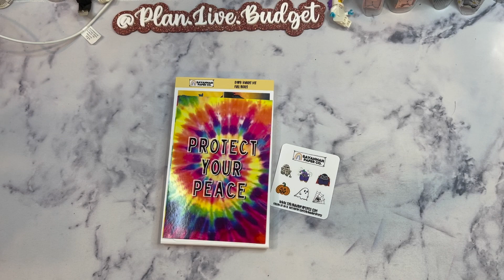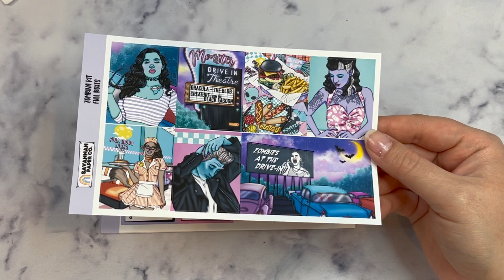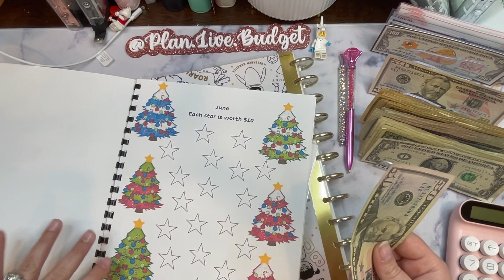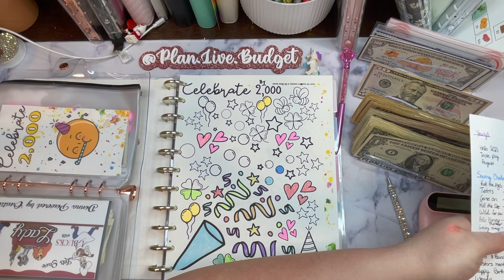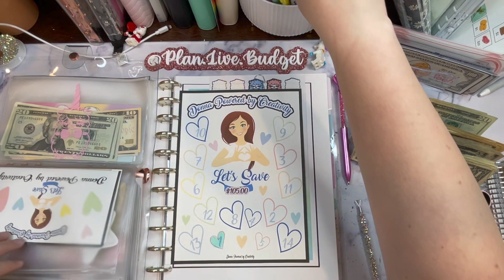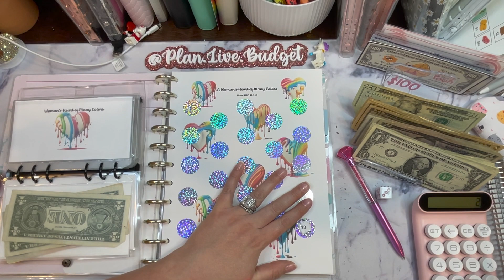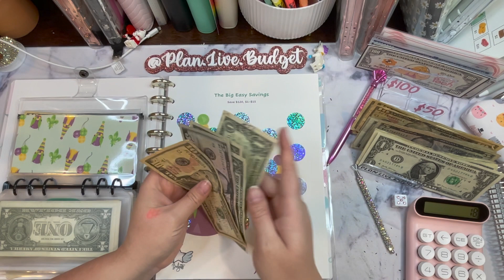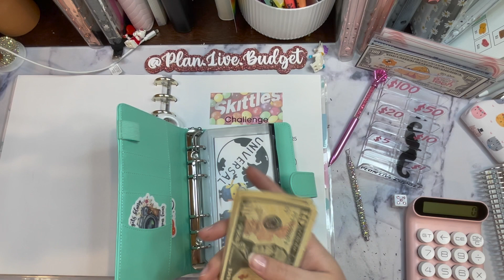Happy mail from @hauntedcitychronicles and Saving $407 into my Big Book of saving challenges!!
Hey guys Hey!!!

In this video… I’ll be cash stuffing using saving challenges! These are my favorite video to watch on YouTube!! Are they your favorite??? Are we twinning on any challenge?!?! Let me know!

Challenges mention:
Donna Powered by Creativity: Disney Bucks trackers
Star Budgets
2 Sister Bees: Birthday
Mystic Budgets
Lisa Grateful Me
Tanya’s Budgets
Smart Sheets GB (wedding saving challenge)
Hands and Bands Co
Budget By Number: Friends challenge
Kingdom Planning: Skittles challenge

I get Tier2 for $20 (tier 1 is $15)

Imperfect foods:
You get $20 off your first order (with $40 purchase) and I get $20…Win Win
Scan your receipts!
Fetch: You get 500 coins and I get 500 coins, when you scan your first receipt! CODE: XHTM9
Save money on Gas:
Upside: get money back on gas and food! You get $0.15/gal cash back when you the app with my code- AR6S2X

Links to items I use:
Acrylic rose gold sign (plan.live.budget)
Cash tray: Star Budgets
Reynolds Budgets: vinyl envelopes
Budget with Sha: Bank Bag

72 permanent markers
A5 rose gold binder
Pink Calculator
A7 Binder rose gold PVC
Other Binders are from TEMU